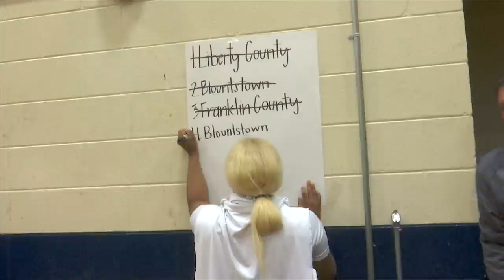Sneads volleyball advances to state semifinals